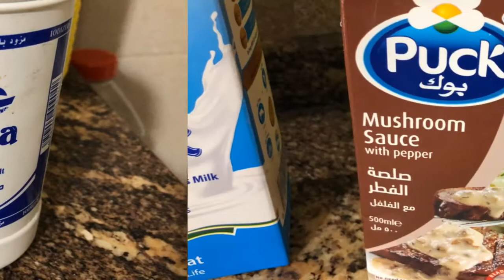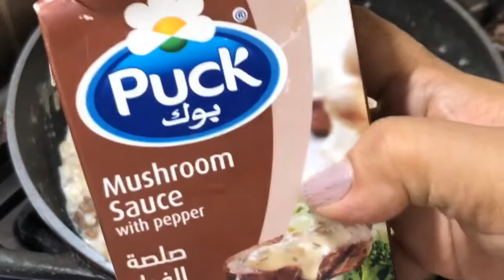Creamy Pasta with Chicken and Mushroom Sauce/Pasta Recipe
Creamy Pasta with Chicken and Mushroom Sauce and Pepper